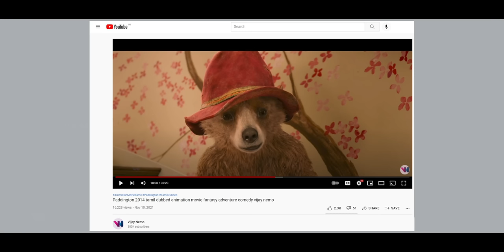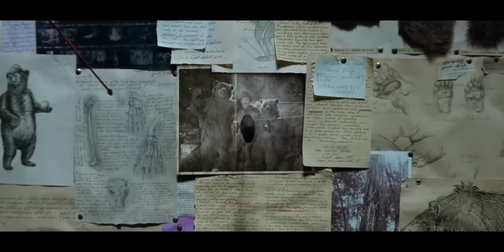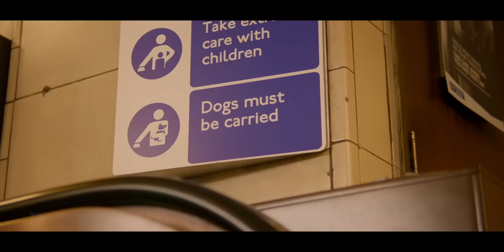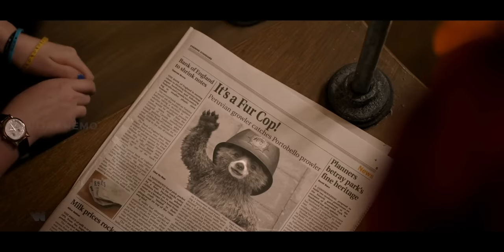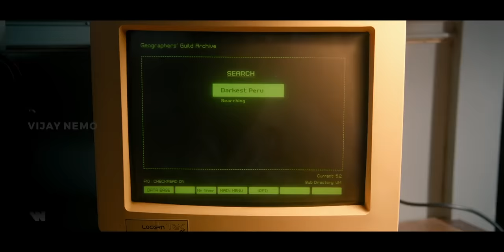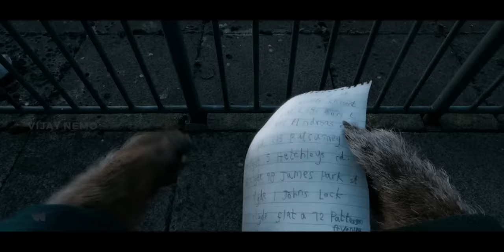புத்திசாலியான பேசும் கரடி tamil dubbed animation movie fantasy adventure comedy vijay nemo